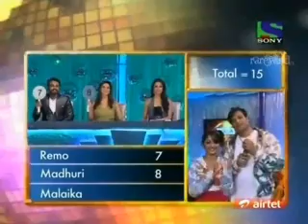Jhalak Dikhla Jaa [Season 4] - Episode 09 (10 Jan, 2011) - Part 3